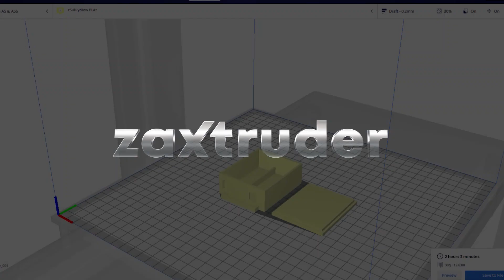The Voice-Activated LED Mask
This voice-activated LED mask simulates facial expressions for talking, smiling.